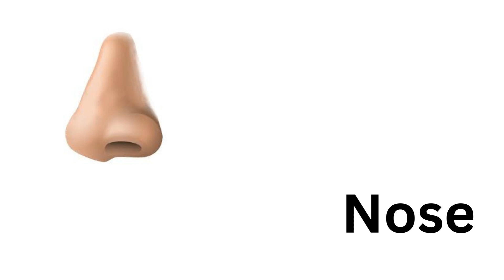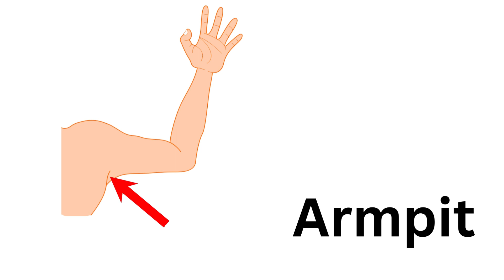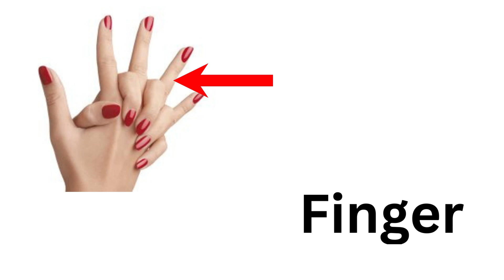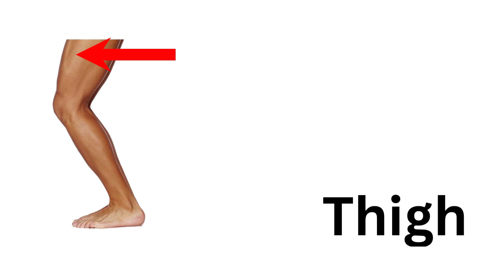Human Body Parts in English | English Vocabulary | Improve English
In this video , you can learn parts of human body in English.

Join with us and learn English pronunciation and improve your English vocabulary.